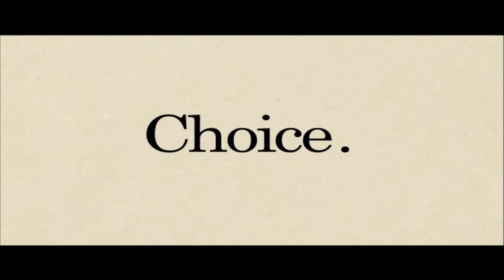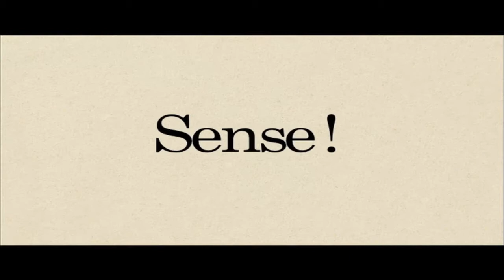Let's Screw Around: The Stanley Parable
Just...Just play the game for yourself.  Any other way and you'll miss out.